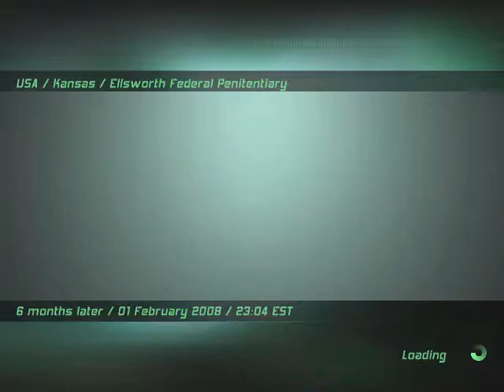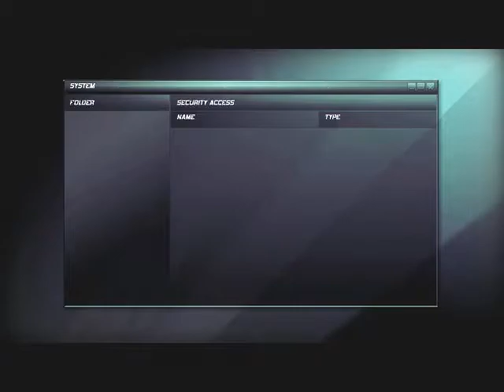Tom Clancy's Splinter Cell: Double Agent (Version 1/PC) - 02 - Kansas - Ellsworth Penitentiary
Fisher goes to jail to meet up with Jamie Washington who works with an organisation that bought the red mercury devices. To participate, he has to start a riot which he and Jamie will be able to escape the premises easier.

This is the next-gen version of the fourth game. It was made to demonstrate its new power for that time, however rushed besides the Xbox 360 version. Even though fully patched, this version looks like it needs a stabilizer such as Fraps and V-sync, which I am recording with here.